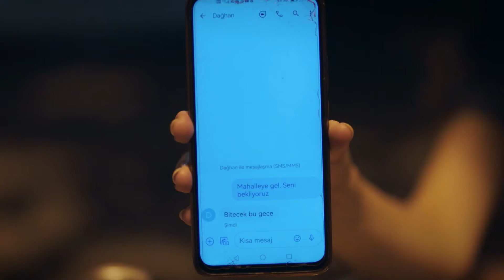Todos Pagaréis Por Lo Que Habéis Hecho Con Vuestras Vidas - Escúchame Capitulo 36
Todos Pagaréis Por Lo Que Habéis Hecho Con Vuestras Vidas - ''JUEGO DE MIEDO DE DAĞHAN''